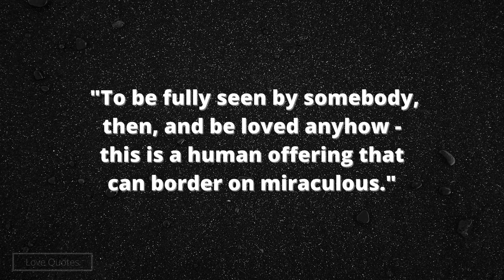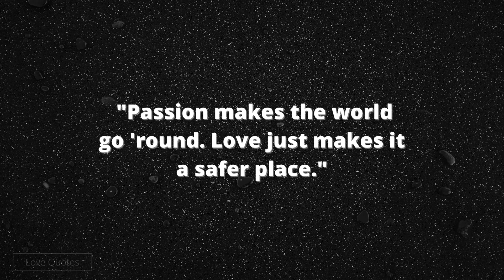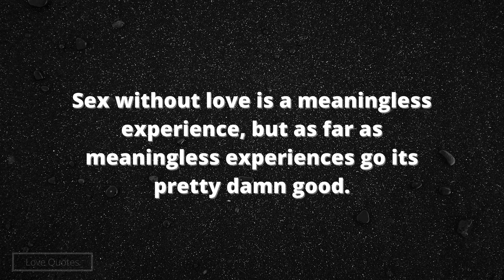Psychological Facts About Love | Psychology Of Human Behavior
Psychologically facts and human behavior about women

Hi frineds.